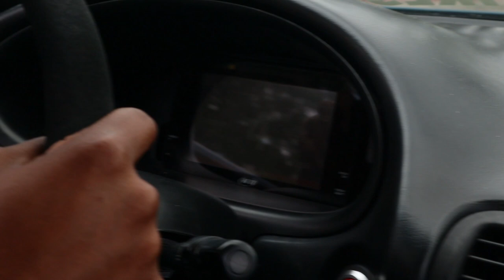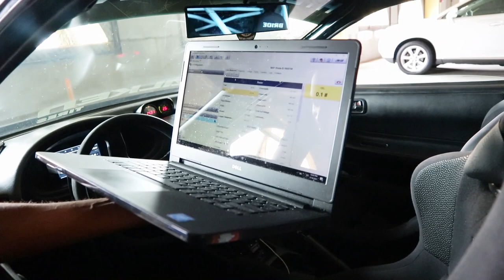FULL SEND PULLS IN ZOSH'S K20/K24 INTEGRA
CRUSTINA IS MOVING! Shoutout to Zosh for reviewing Dusty. Make sure you watch his review on Dusty and comment YER!

Hybrid Racing
 Use "ZOOVIE" to save some $$$